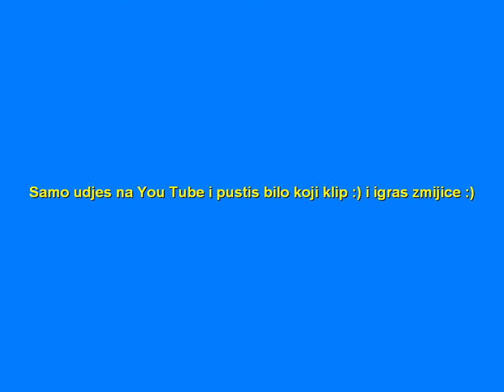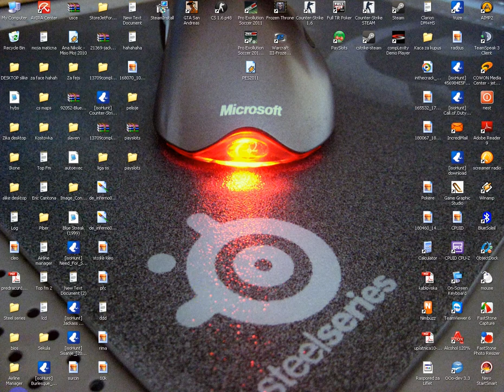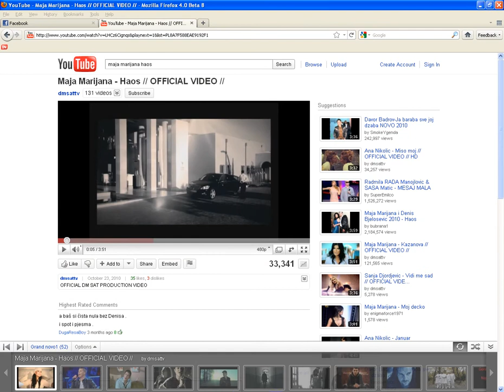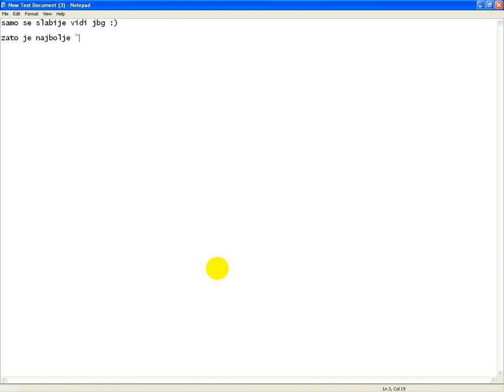zmijica na you tube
Dokaz da moze da se igra zmijica na you tube.

Ovo plavo pokazuje gde stoji mis